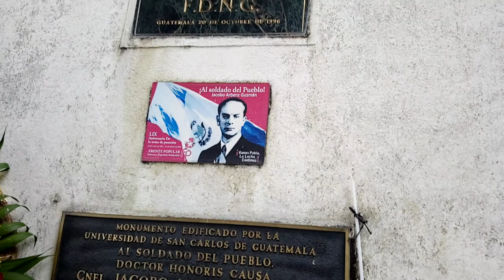Serenata a Arbenz